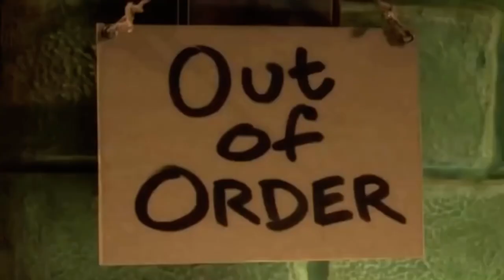The Pjs Intro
Don’t own any rights to this song.
No Copyrights.